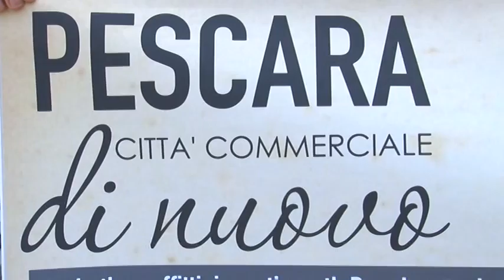Cuzzi su Convegno commercio Pescara